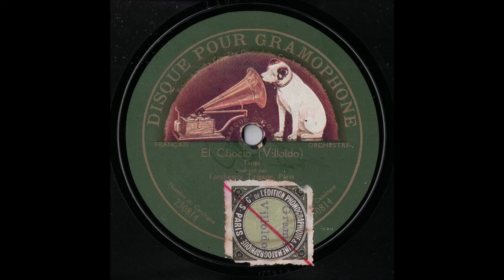Orchestre Tzigane De Paris Dir. Jean Lensen - El Choclo (Villoldo) - 1913